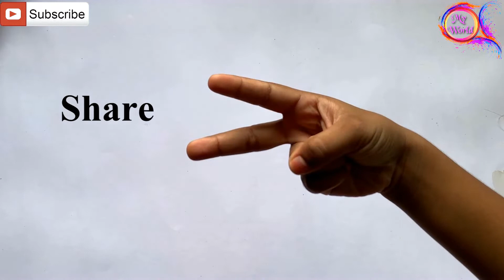9 Christmas Tree Ornaments DIY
9 Christmas Tree Ornaments DIY